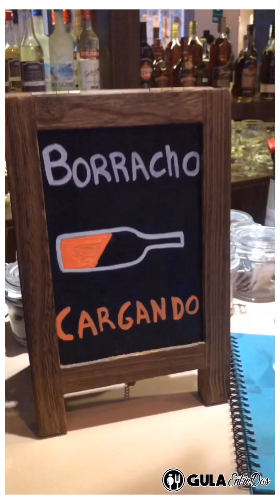Reseña de la Gula - Pikeos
Visitamos un local en el distrito de Barranco llamado Pikeos donde ofrecen una crta muy amplia de platos con sabor, sazón y tradición peruana, preparados con mucho cariño.
Probamos alguno de sus platos y en esta reseña te contamos absolutamente toda nuestra experiencia.

Lo que Probamos:

- Ajíes Criollos Gratinados: S/.25
- Minicausitas: S/.30
- Cau Cau de Mondongo: S/.28
- Seco de Pato: S/.45
- Tocinillo de Cielo: S/.16
- Suspiro a la Limeña: S/.16

Información de Pikeos:

- Dirección: Av. Grau 178, Barranco
- Aceptan VISA
- Estacionamiento en calle o parkings privados.